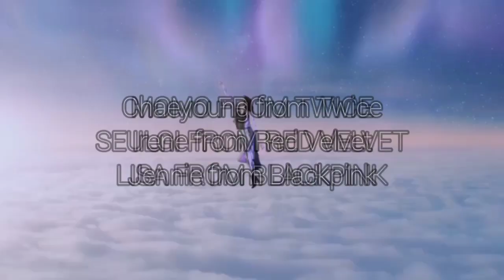Main Dancer Ranking In Different Categories | Twice Blackpink Red Velvet